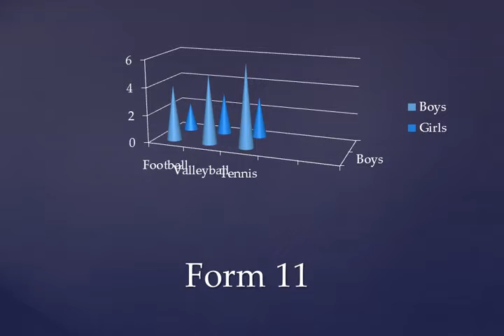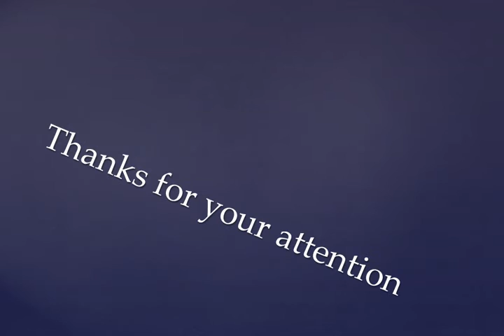Survey of Sports 10 Segment 0 x264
Pupil's project work "Sports Survey" Form 10